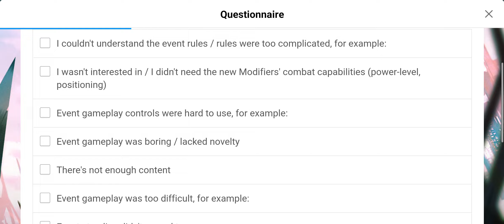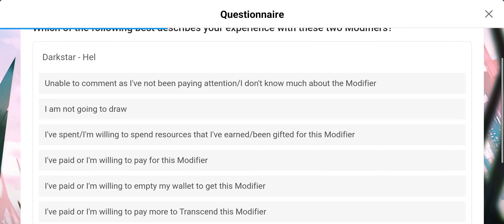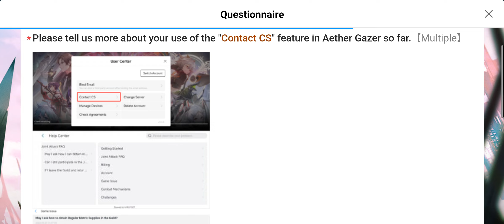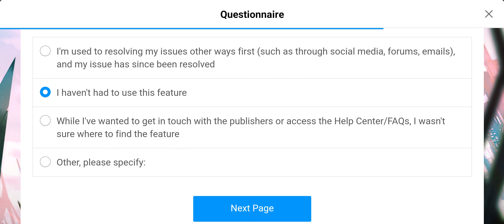EPISODE 69: CEMETERY: FIRST STEPS, COMPLETE! *** | Aether Gazer Gameplay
Hi guys, so in this video i will be playing Aether Gazer.